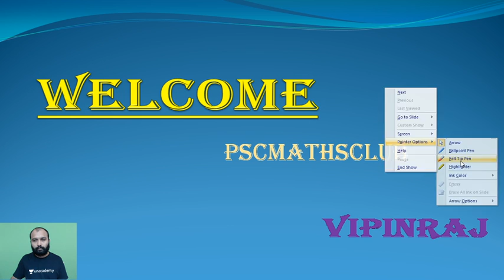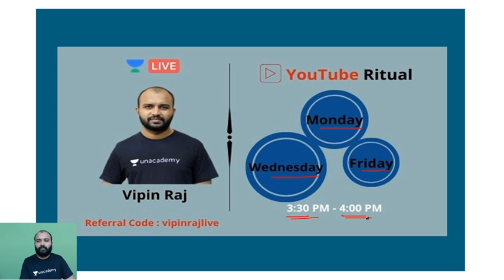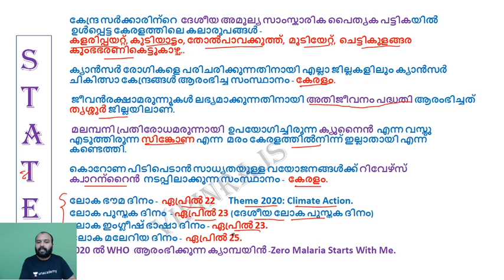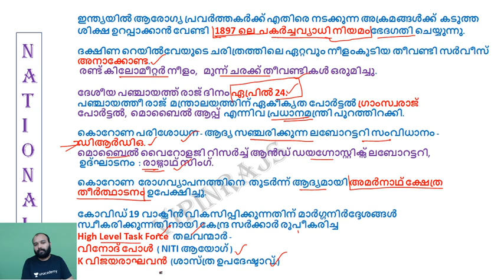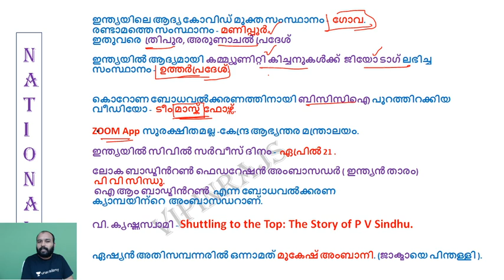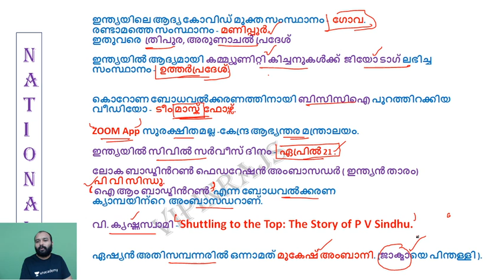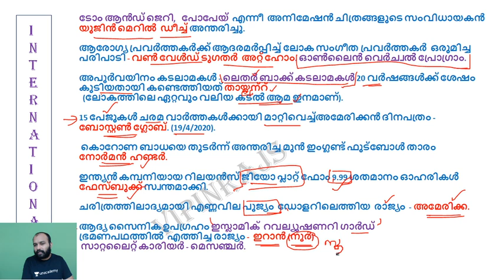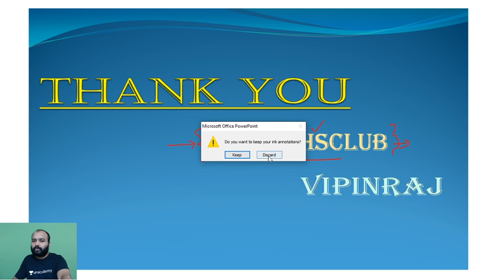LDC | Current Affairs | Daily Top 10 | Kerala PSC 2020 | VIPINRAJ S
In this lecture, we discuss the important news articles for 25th April, 2020. The aspirants are advised to watch the entire video lecture for better understanding. The session will be conducted in Malayalam.The Video Lecture can be helpful for aspirants appearing for LDC,LP/UP and other competitive examinations.

Unacademy Subscription Benefits:
1. Learn from your favorite teacher
2. Dedicated DOUBT sessions
3. One Subscription, Unlimited Access
4. Real-time interaction with Teachers
5. You can ask doubts in the live class
6. Download the videos & watch offline

Happy Learning!
Unacademy